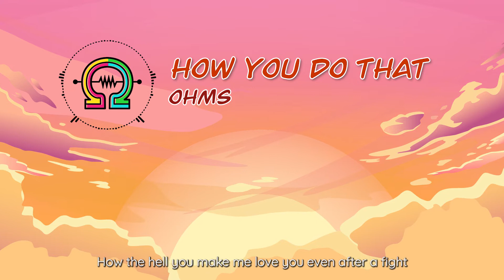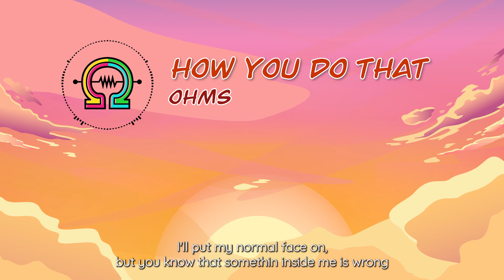Ohms - How You Do That [Official Audio]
From the Release the Space Monkey EP